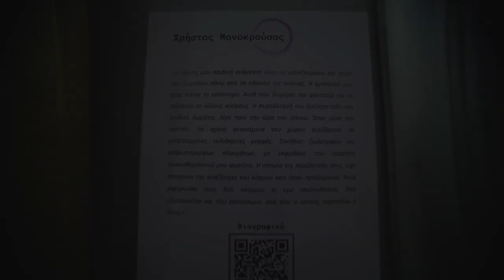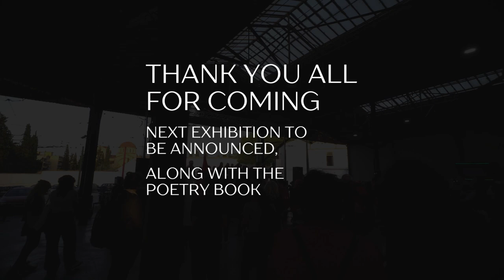έκθεση & live painting | athens art festival | παλιό αμαξοστάσιο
Personal account : chris_lynx
Art account : chrislynxart